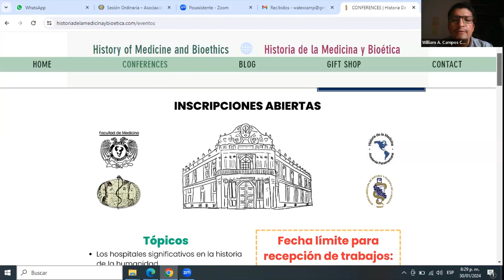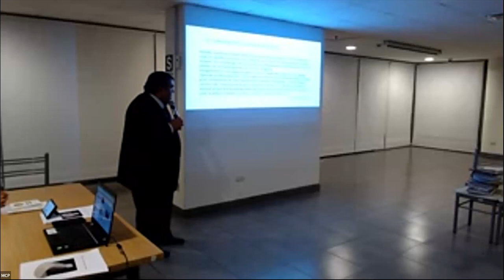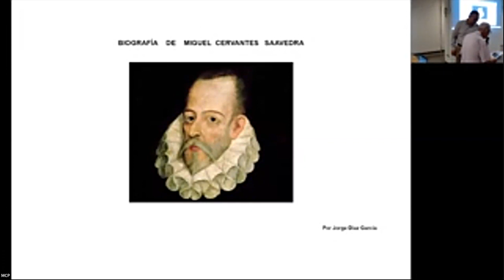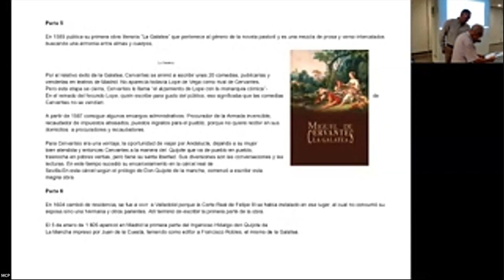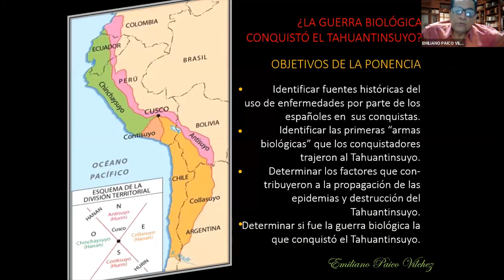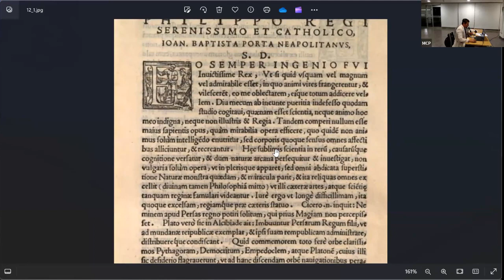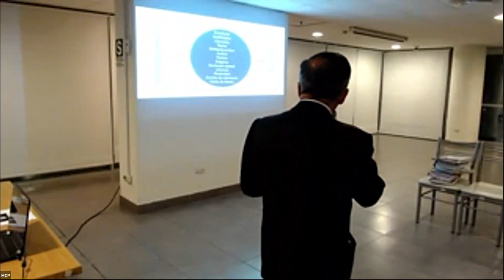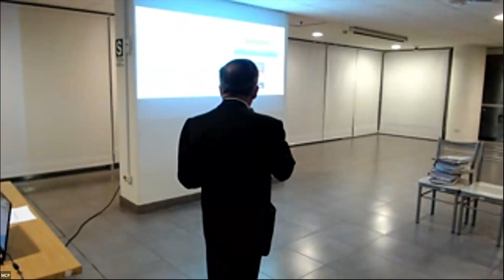Sesión II presencial y virtual de conferencias magistrales 30-01-24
📑 Contenido:
00:04:40 - Contexto histórico de la fundación del Hospital Santa Ana, primer Hospital Mayor del Perú - Dr. Jaime Mamani Solorzano.
00:44:09 - Biografía de Miguel Cervantes de Saavedra - Dr. Jorge Ernesto Diaz Garcia.
01:31:43 - ¿La guerra biológica conquistó el Tahuantinsuyo? - Dr. Emiliano Paico Vilchez.
01:53:08 - Traducción de textos antiguos en diversos idiomas con IA - Dr. Antonio Limay Ríos.
02:09:56 - La escencia humana - Dr. Martin Nizama Valladolid.